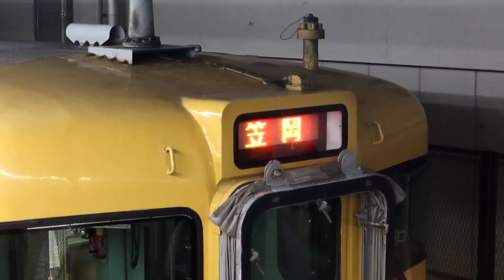115系中オカA-16編成 臨時普通 笠岡行き 岡山駅1番のりば発車 2023年9月2日撮影